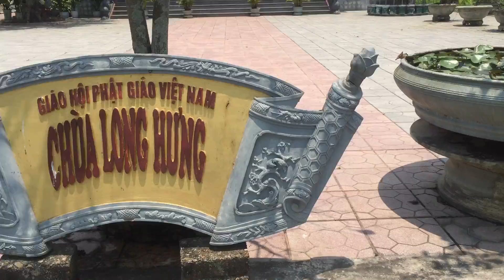Sen nở rộ cạnh chùa Long Hưng Quảng Trị